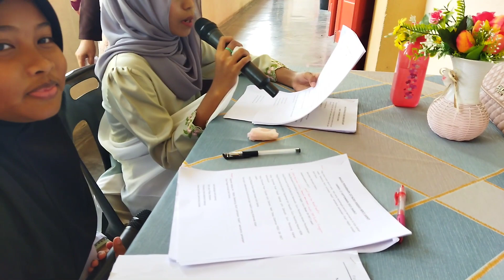Majlis Persaraan Ustazah Anisah | SK RKT Lasah